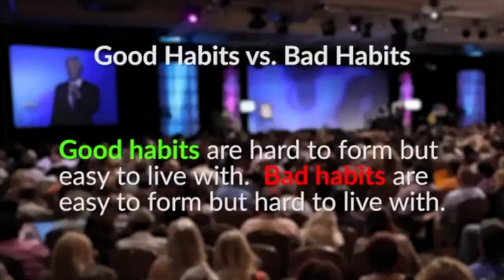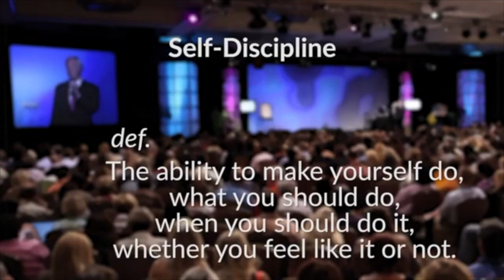Brian Tracy - You're Not Giving Yourself A Fighting Chance (If You're Not Implementing These Habits)